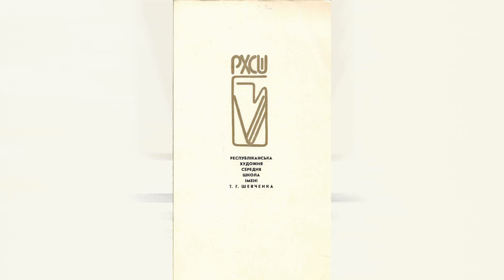🇺🇦 Serhii Brylov of theTaras Shevchenko Republican Art School , studies 1986-1992.